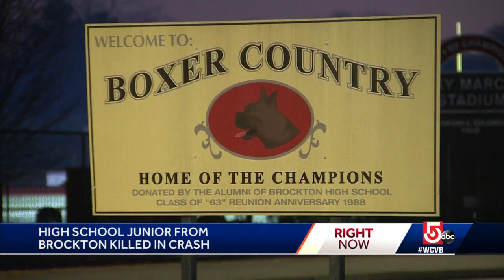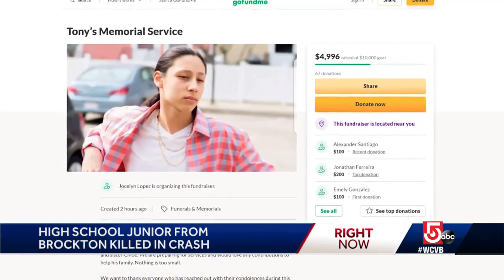'He loved his family': Brockton High School student killed in car crash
"We were trying to get him responsive, but it was just kind of too late," said a neighbor who rushed to the victim's aid.